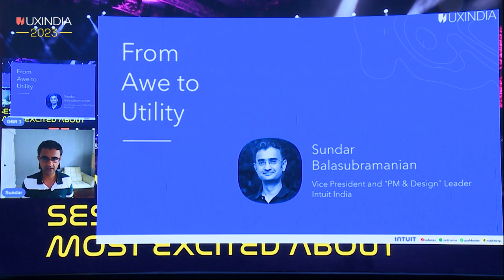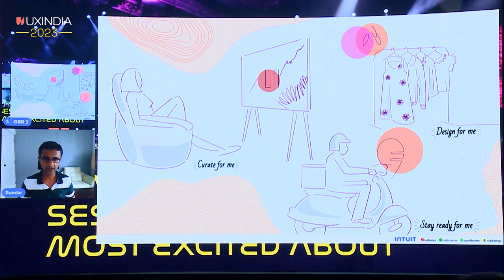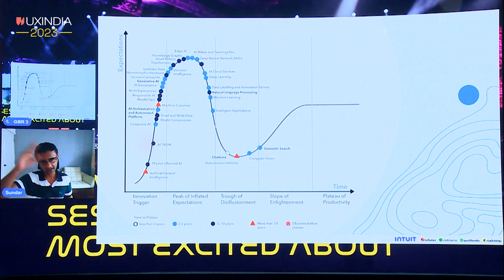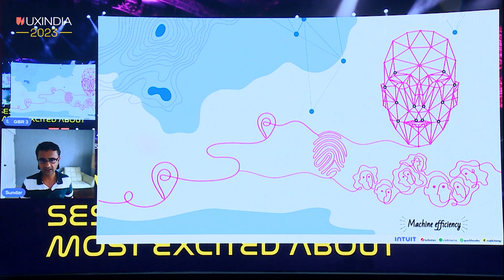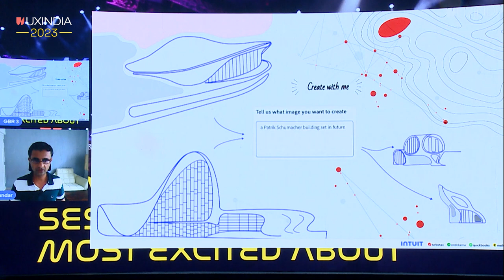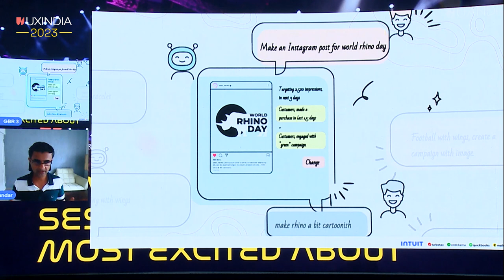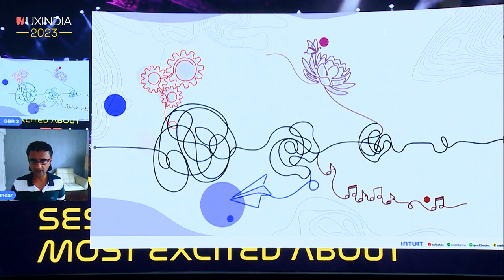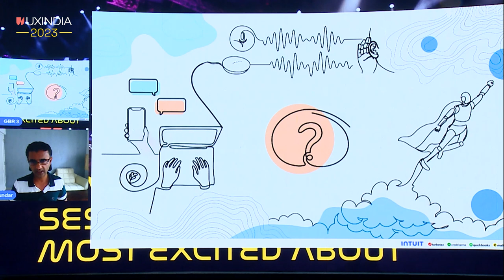Sundar Balasubramanian at UXINDIA 2023